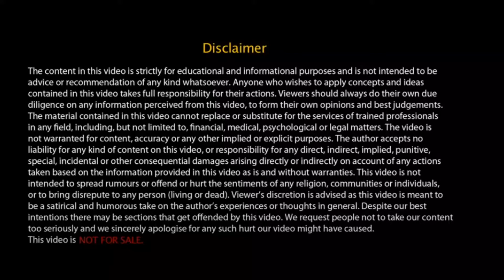Anger - Misbehaviors - misunderstanding - Motivational videos | IRFAN CH'S TALK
Am  IRFAN CH and  If you have a dream or goal, some motivation will lead you in the right direction. This channel is full of inspirational and motivational videos, and the video library will only increase. Motivating people motivates me. It's time to stop making excuses, and time to make solutions.
'If it is important to you, you will find a way. If not, you'll find an excuse.'
Ideas for a bold & better life. Absolute Motivation creates remixed, mash up videos about thought provoking concepts ranging from various topics.
 Fearless Soul. Thoughts Become Things. Inspirational speeches for your soul that may just change your life.
We want to inspire the world to reach their dreams. We provide the motivation, inspiration and guidance to help everyone to unlock their full potential and live their wildest dreams
Anger  - Misbehaviour - misunderstanding - Motivational videos | IRFAN CH'S TALK
IRFAN CH'S TALK
IRFAN CH'S TALK
IRFAN CH'S TALK
corporate trainer
motivational video
IRFAN CH'S TALK
IRFAN CH TALK
Success Tips
How to